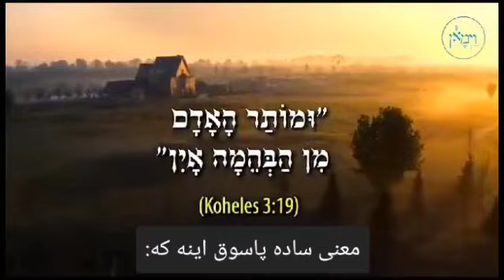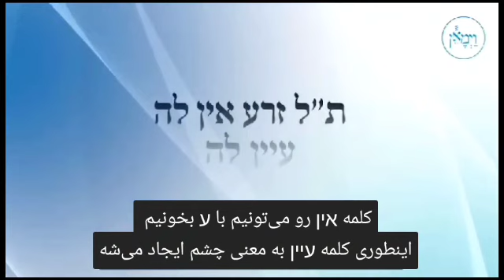برتری انسان نسبت به حیوان 🎤 הרב יצחק פינגרר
Persian Jewish TV
Iran Jewish Tv
پخش زنده شبکه تلویزیونی یهودیان ایرانی